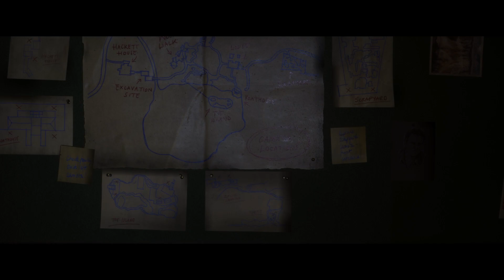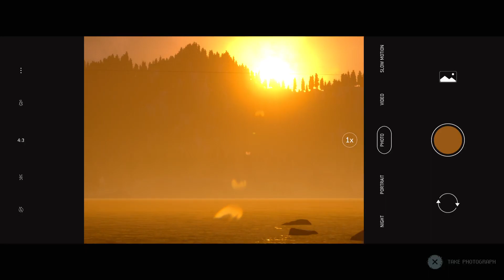The Quarry Part 3(LIVE) - Chapter 2